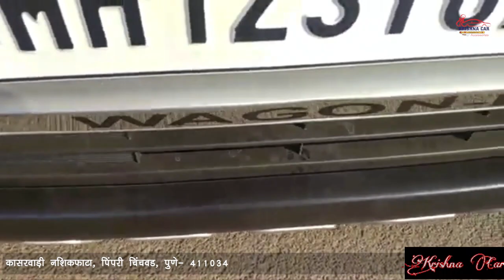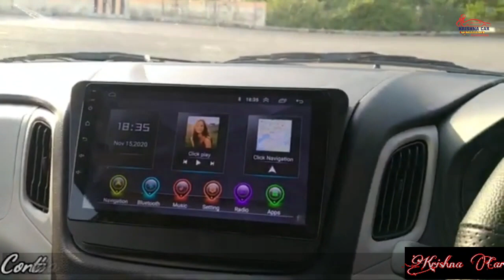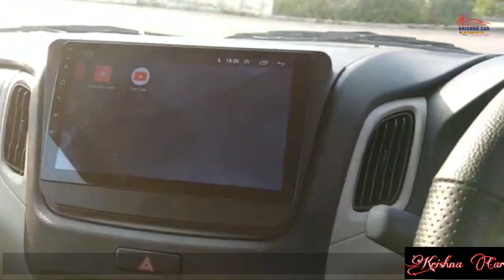2021 WagonR LXI Modification | Android, Covers, Music System, Spoiler, Reflector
All products are available in this package :-
• Full comfortable Puffing Seat Cover.
• Front 2 Seats Neckrest As Per Seat Cover Colour.
• O.E.M Style 7D Matts Complete Car.
• O.E.M Style Proper Fitting Steering Cover .
• Android Player 9"Inch As a Tablet Style .
• HD Night Vision Reverse Camera .
• 4 Door Speakers Sony, Pioneer , JBL.
• Rear Spoiler ABS As Per Body Colour M-TEK.
• O.E.M Style Fog Lamp With Chrome Finish .
• Cental Lock With Flipkey Remote .
• Door Visor Black With Chrome Galio.
• Side Cladding With Car Name Galio.
• Lower Window Garnish Set Of 8 Piece.
• Handle Cover , Mirror Cover , Front Grill With Chrome.
• Wheel Caps Set Of 4 Piece.
• Mud Flaps For Water Protection.
• Front And Rear Bumper Corners .
• Door Guard For Door Protection.

▁ ▂ ▄ ▅ ▆ ▇ █ Address █ ▇ ▆ ▅ ▄ ▂ ▁
Shree Krishna Car Accessories, Metro pillar no 11, Nashik Phata Flyover, near shree motors, opposite to Sagar Plaza, Shastri Nagar, at, Pimpri-Chinchwad, Maharashtra 411034